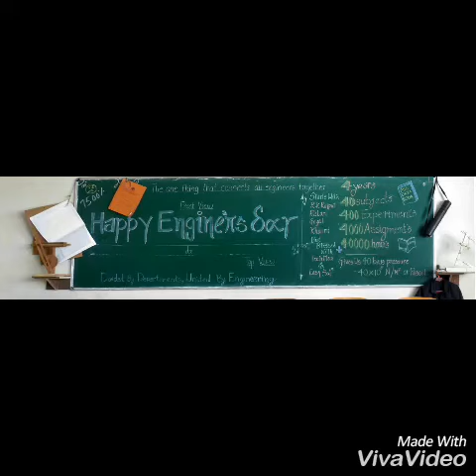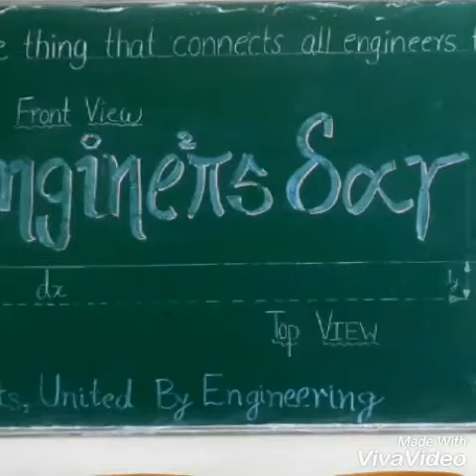Engineers Day Celebration (MESA Organized)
Engineers day celebrated in Vishwaniketan College of  Engineering organized by MESA